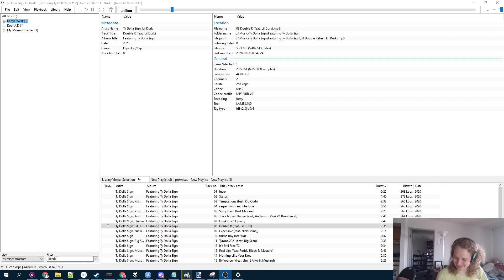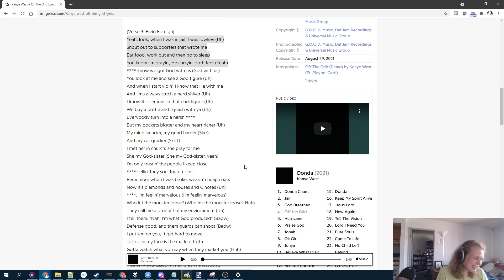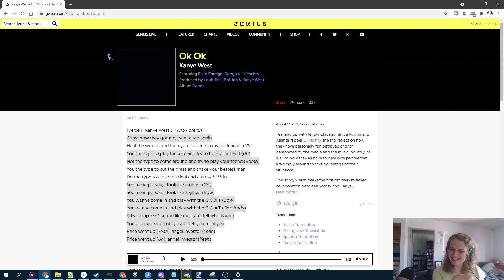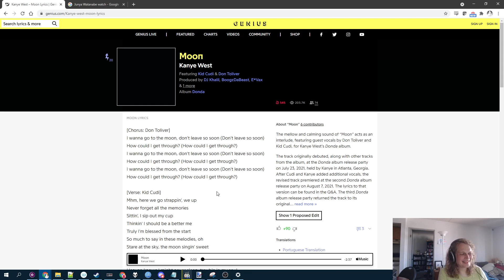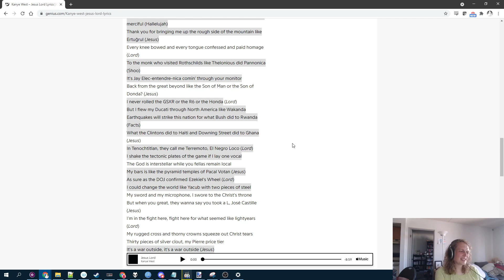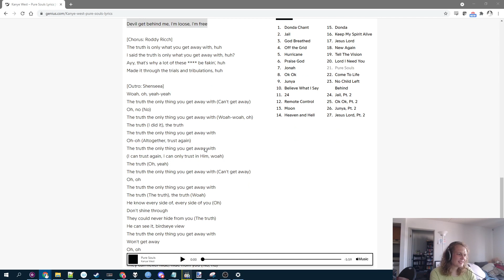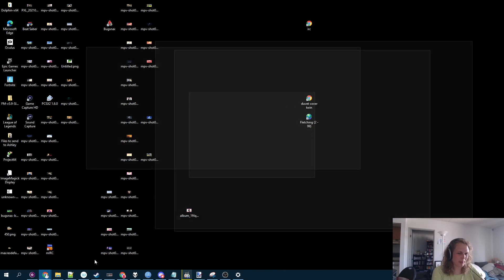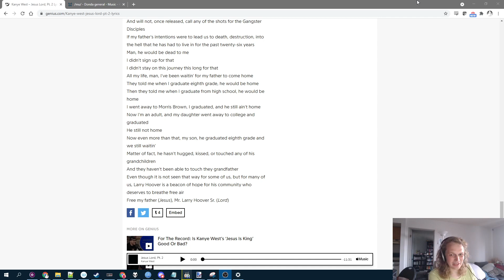Kanye West - Donda - Live reactions and first impressions sorta